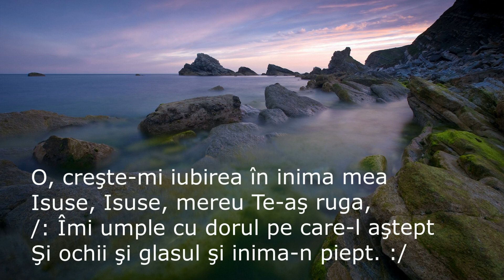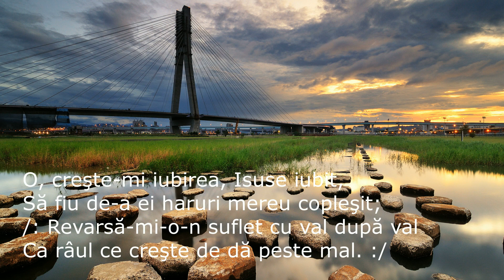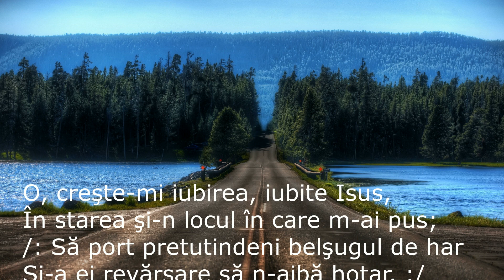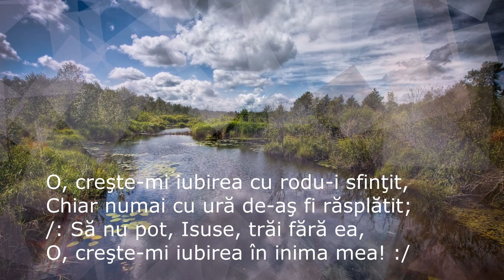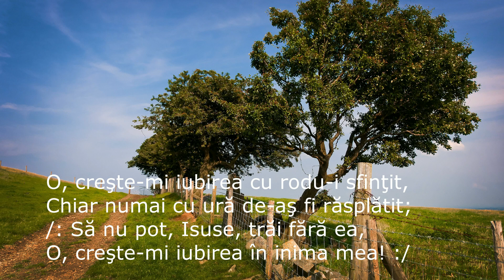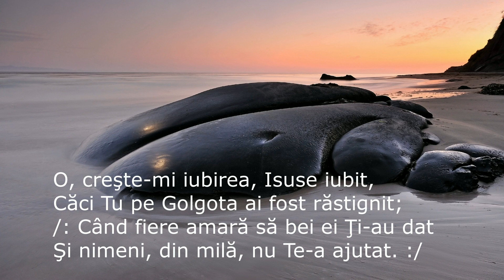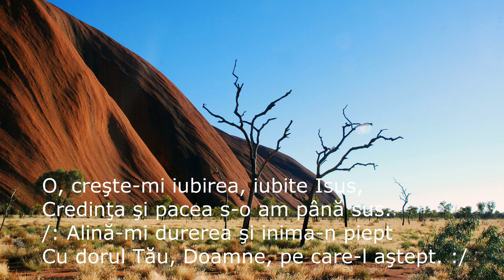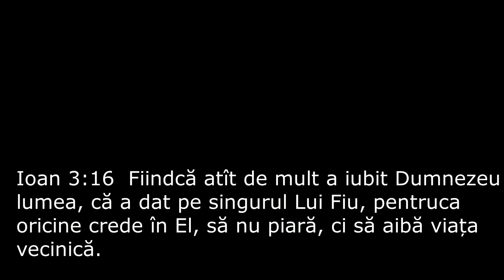O, Creste-mi Iubirea